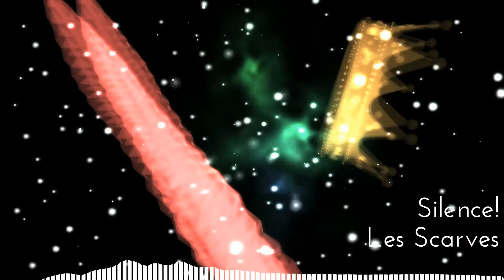Les Scarves - Silence! (Official Visualizer)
Don't worry, it's not the real worm king.

Piano Roll 3D - StevenM
CrystalCube - Rado1
Linear - StevenM,OBV10U3_NINJA,Youlean
TextTrueType - Ville